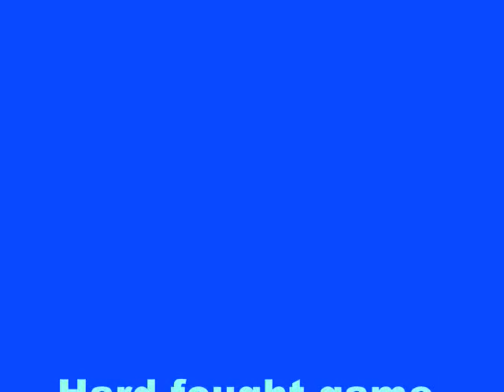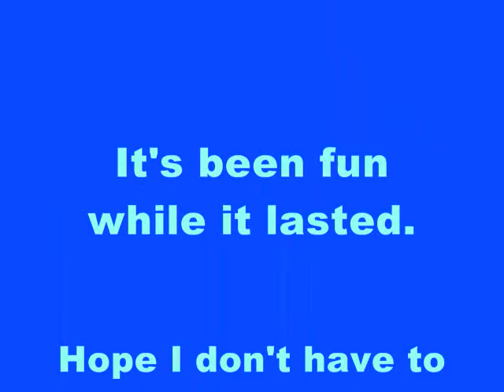Pokémon Battle ST-034-2: MerryMichaelmas (DS)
Again, his channel. Good stuff to satisfy your non-Pokémon needs as well!
This part may start 5-5 but you'll still miss a lot of the action from part 1 if you start here...
Fake Man proves again that his fluke breed status doesn't impair him in any way.

And with that, I hang my hat on battling. For a while, at least. Details are covered at the end of the video, but just to say again it's been fun uploading stuff over the past year and 4 months. I had a lot of great battles with some great folks, and HeartGold was definitely an adventure I'm not likely to repeat anytime soon. (I swear it took me 4 months to find the will to edit the last three parts, and then like 5 hours to actually edit it all...)

So g'day YouTube, hope to see you again in the future...
And if not, then later days anyway. ;)